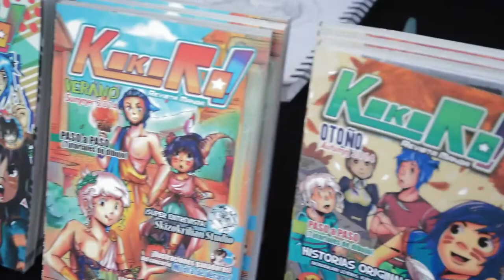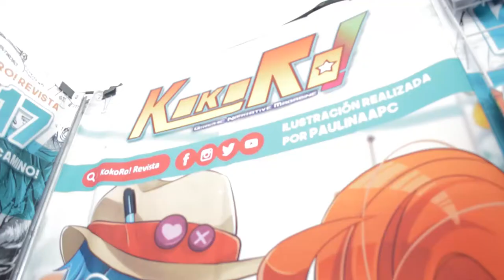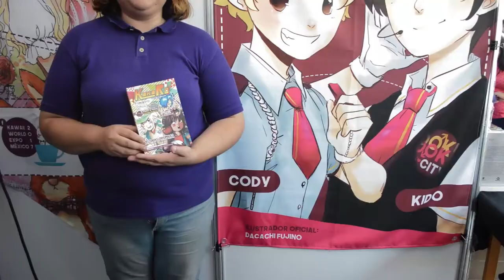DokiDokiCity un evento para los amantes del yaoi en la CDMX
Durante la Feria del Libro en la Ciudad de México, tuvimos el placer de entrevistar a Berenice de Revista Kokoro y parte de la organización de Doki Doki City, quien nos habló sobre este evento dedicado a fujoshis y fudanshis próximo a realizarse en el mes de noviembre.

Así que prepárense, porque la Ciudad de los Latidos llega a la capital.